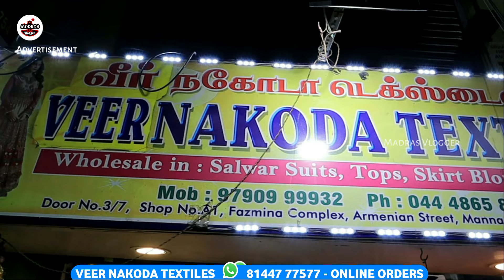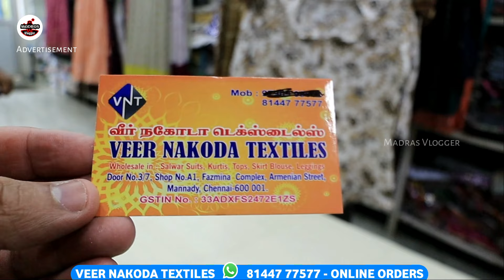Veer Nakoda Textiles Mannady👌👌Branded Kurtis, Aliya Naira Cut, Sets Kurtis,Combo Kurtis Sale, Online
Veer Nakoda Textiles
3/7, Fazmina Complex, Armenian Street,
Mannady, Chennai - 600 001